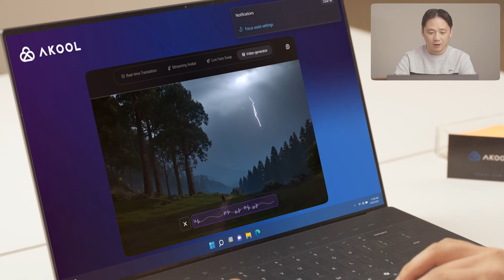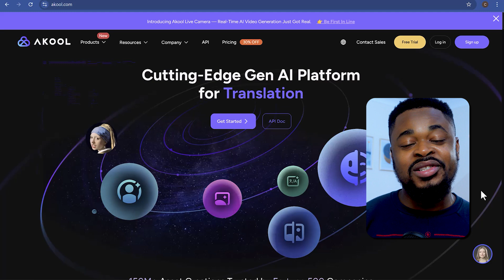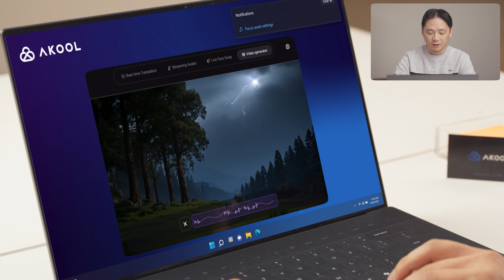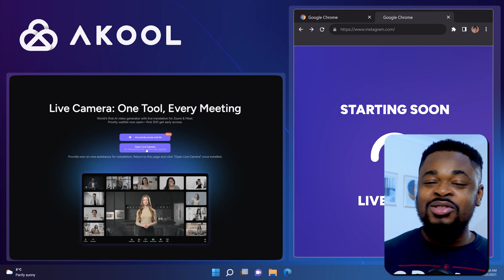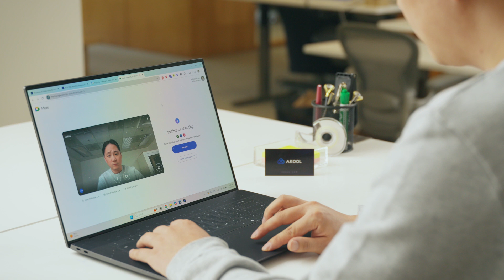AI Avatars Are Now Hosting Live Calls | Live Camera Face Swap | AI Video Generator | Image To Video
👉 Get Early Access To Akool Live Camera

AI avatars are now hosting live calls, and it’s wild! In this video, I’ll review Akool Live Camera for real-time AI video generation with face swap tech that’s perfect for Zoom meetings, live content, and more. We’ll check out AkoolLive, Akool Live real-time video generation, how to use AI face swap, deepfake tools, and the best face swap AI for creating talking avatars that actually look and move like you. Whether you’re into AI avatars, live video generation, live voice translation, or just want to explore the latest AI tools and free AI tech, this is your quick review of the future of live AI video.

W A T C H    N E X T :

▶️ Create VIRAL Bible Story Vlogs In Minutes with Google VEO 3 (Make Long Videos With VEO 3)

⏱️⏱️VIDEO CHAPTERS⏱️⏱️
0:00 - Akool Live Video Suite
1:57 - Real-Time AI Video Generator
3:03 - Live Streaming Avatar
4:38 - Live Face Swap
4:59 - Live Voice Translation

Bookings & Consultations?

* Online business ideas, tips & tutorials.
* Trending products & niches
* Step-by-step tutorials & guides

The information provided on this channel represents solely my personal viewpoints and opinions. I am not a lawyer, accountant, or financial advisor, nor do I hold any professional licenses. The insights and advice I offer should not be taken as a substitute for the expertise of a licensed professional in these fields.